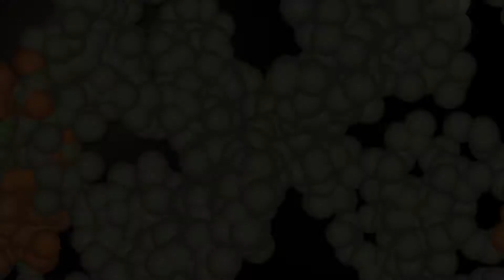Passing by the Other Side Preview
Sharing the compassion of Christ in Haiti, missionaries Bobby and Sherry Burnette and LAC medical volunteers provide medical care to Haiti's impoverished families during Mobile Medical Clinics. to help Love A Child continue to bring life-saving health care to the poor.

During these remote clinics, each hurting family hears the word of God, receives treatment for their sicknesses, and goes home with medication and vitamins to strengthen their immune systems.

Watch God’s love in action, and make sure you don’t miss the full program about how Love A Child partners are working to heal suffering children in Haiti’s hard-to-reach villages; view “Passing by the Other Side – 10/20/17”

Thank you for your prayers, love, and support. Love is something you do!